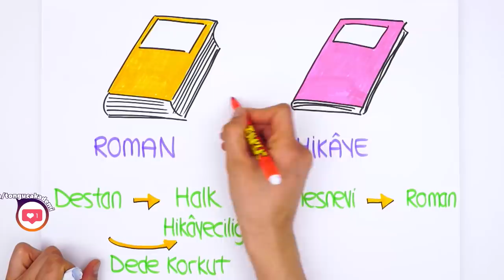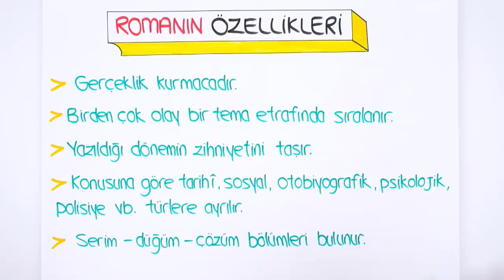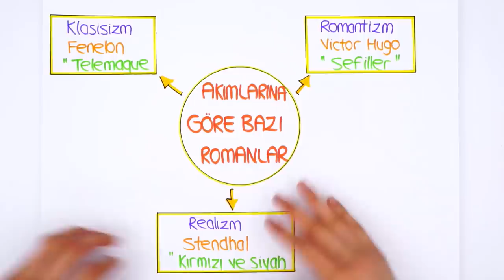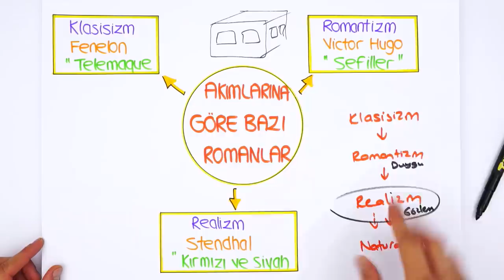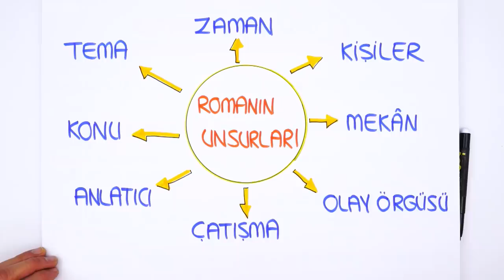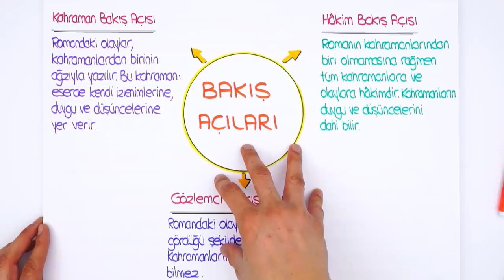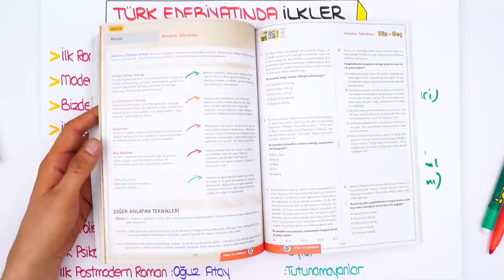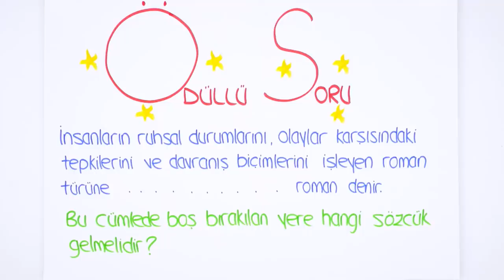9. Sınıf Edebiyat | Roman / Yeni Müfredat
9. Sınıf '"Şubat" ayı programına buradan ulaşabilirsin
9. Sınıflar! Edebiyat dersinde bugün, "Roman" konusunu kapsamlı anlatım ve sınav tarzı sorularla birlikte sana öğretiyoruz. 🤓